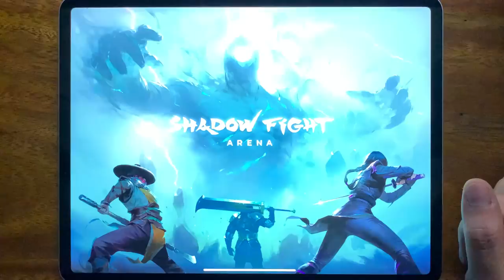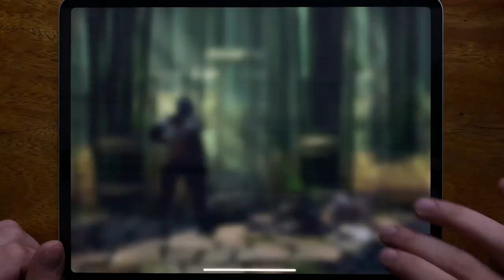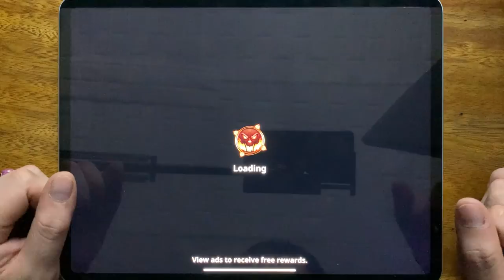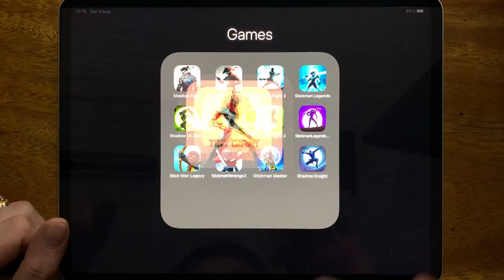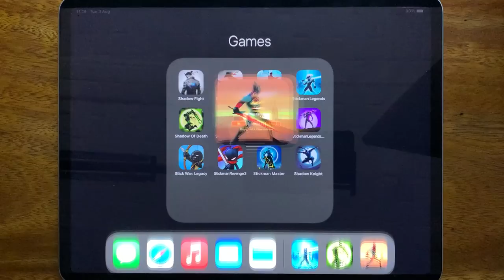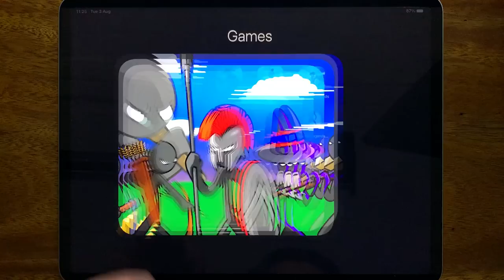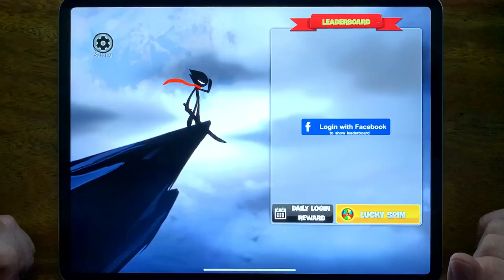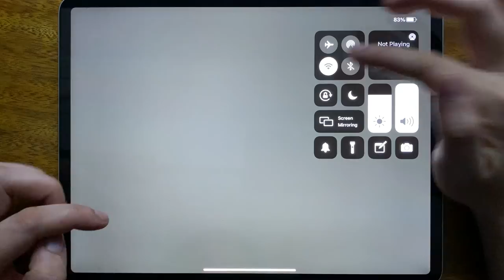Shadow Fight Arena, Shadow Fight 3, Shadow Fight 2, Shadow Of Death, Shadow Fighter....